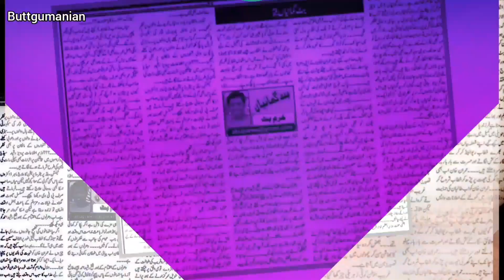عمران خان کی کال راولپنڈی میں تحریک انصاف کے کارکنوں کا احتجاج | PTI workers protest in Rawalpindi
Imran Khan's call PTI workers protest in Rawalpindi